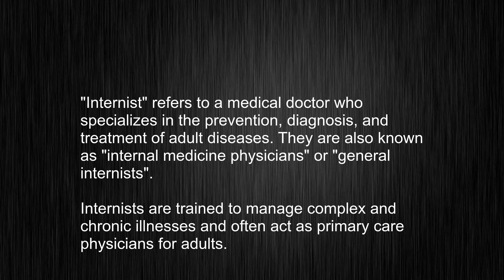Uncovering the Mysterious Word "internist" - Meaning and Pronunciation Guide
This video tells you what "internist" means, how to pronounce it, provides a pronunciation guide and an accurate definition.
   00:00 Pronunciation
   00:23 Meaning

   - What is the meaning of internist
   - How to say internist
   - What is the definition of internist
   - How to pronounce internist

   Visit our free audio/video dictionary tutorial to learn how to correctly pronounce words/names and to learn their meanings, definitions, just like internist definition and meaning in Merriam-Webster, internist definition and meaning in Collins English Dictionary, internist definition and meaning in The Oxford English Dictionary, internist definition and meaning in Longman Dictionary of Contemporary English, internist definition and meaning in Cambridge Advanced Learner's Dictionary, and more.